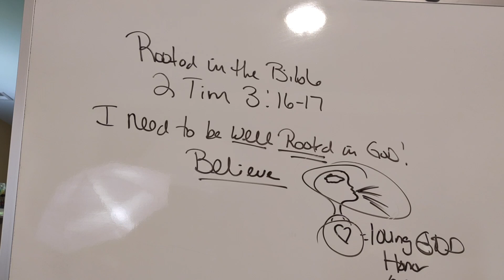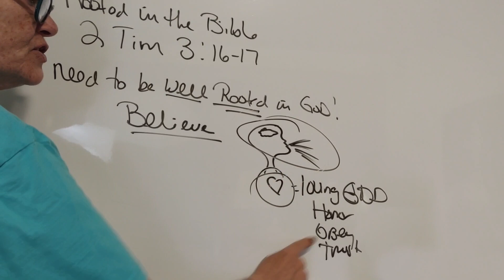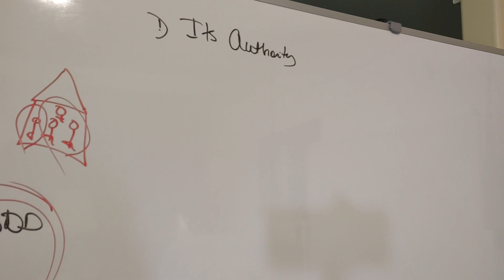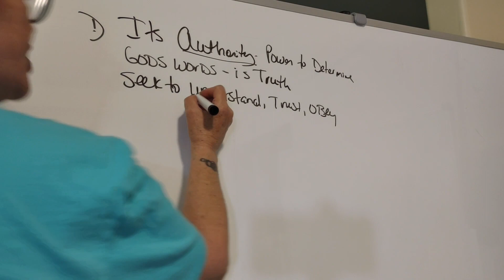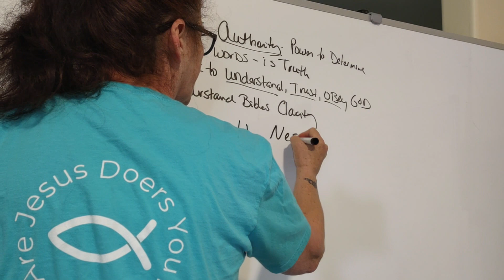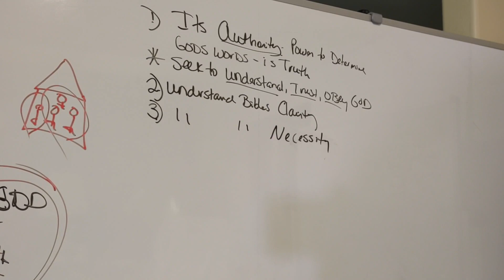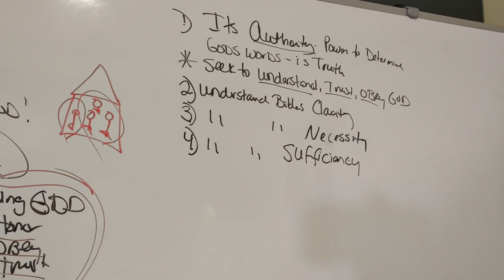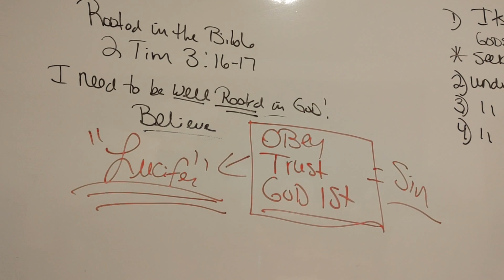YOU NEED TO BE ROOTED!!!!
thank you to those of you honoring God's word and helping his kingdom and giving back God what already belongs to him and helping the storehouse